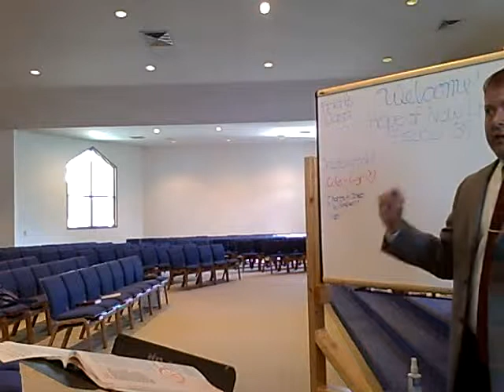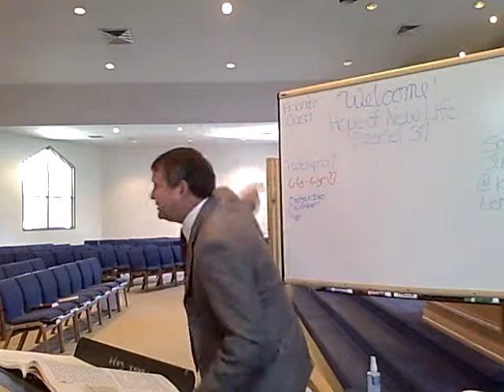Hope of New Life - Ezekiel 36:1 - 39:29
HCBC Sunday School - “Friends” Class
Unit 2 – Hopeful Faith

What’s involved in new life for the believer?
1) Possibility of New Life (Ezek. 37:1-3,11)
a. Key Doctrine:  Salvation involves the redemption of the whole man.
i. Redemption – the act of procuring deliverance, such as from debt or prison.
b. [13] But I would not have you to be ignorant, brethren, concerning them which are asleep, that ye sorrow not, even as others which have no hope.
[14] For if we believe that Jesus died and rose again, even so them also which sleep in Jesus will God bring with him.   ~ I Thess. 4:13-14
c. “very many” - Enter ye in at the strait gate: for wide is the gate, and broad is the way, that leadeth to destruction, and many there be which go in thereat:   ~ Matt. 7:13
d. Symbolically, these bones represented the spiritual deadness of the people.
e. And you, being dead in your sins and the uncircumcision of your flesh, hath he quickened together with him, having forgiven you all trespasses;   ~ Colossians 2:13
2) Process of New Life (Ezek. 37:12-14)
a. Process – both an event and an ongoing work of God.
i. Being confident of this very thing, that he which hath begun a good work in you will perform it until the day of Jesus Christ:   ~ Phil 1:6
b. And you hath he quickened, who were dead in trespasses and sins;   ~ Eph. 2:1
c. Jesus answered and said unto them, This is the work of God, that ye believe on him whom he hath sent.   ~ John 6:29
d. vs. 13 --- As Jesus forgives us, restores us, and gives us new life, we come to know Him in a personal way.
e. vs. 14 --- In whom ye also trusted, after that ye heard the word of truth, the gospel of your salvation: in whom also after that ye believed, ye were sealed with that holy Spirit of promise,   ~ Eph. 1:13
3) Portrait of New Life (Ezek. 37:23-28) --- Results of Relationship
a. Remembering without ceasing your (1) work of faith, and (2) labour of love, and (3) patience of hope in our Lord Jesus Christ, in the sight of God and our Father;
For they themselves shew of us what manner of entering in we had unto you, and how ye (1) turned to God from idols to (2) serve the living and true God; And to (3) wait for his Son from heaven, whom he raised from the dead, even Jesus, which delivered us from the wrath to come.   ~ I Thess. 1:3,9-10
b. Wherefore come out from among them, and be ye separate, saith the Lord, and touch not the unclean thing; and I will receive you,   ~ II Cor. 6:17
c. And every man that hath this hope in him purifieth himself, even as he is pure.   ~ I John 3:3